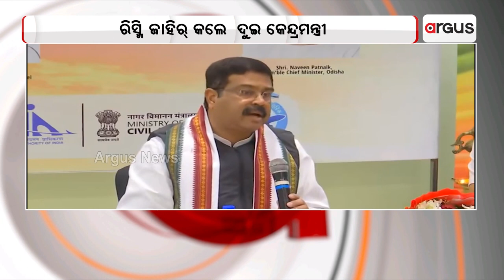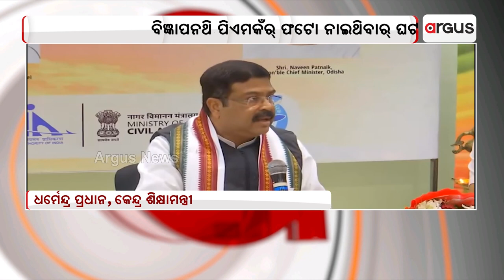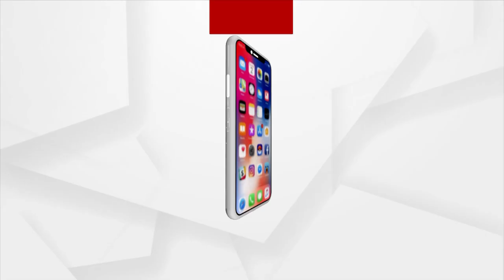Nuakhai Express | 07 Jan 2023